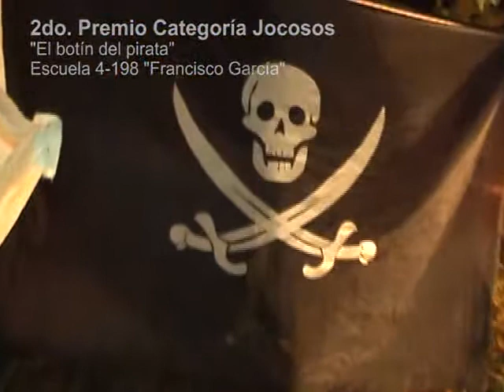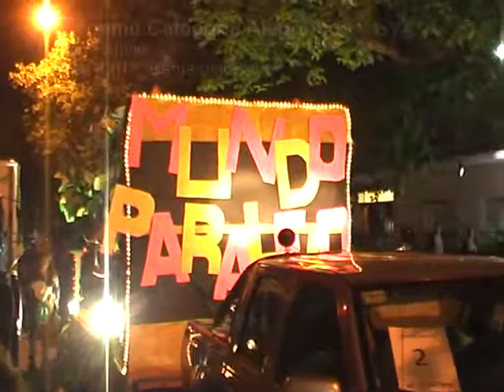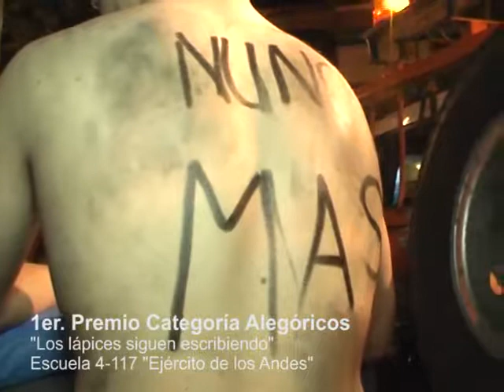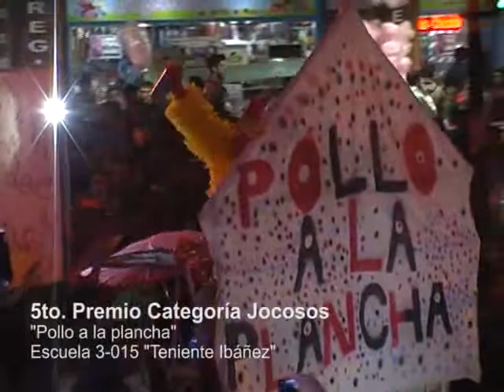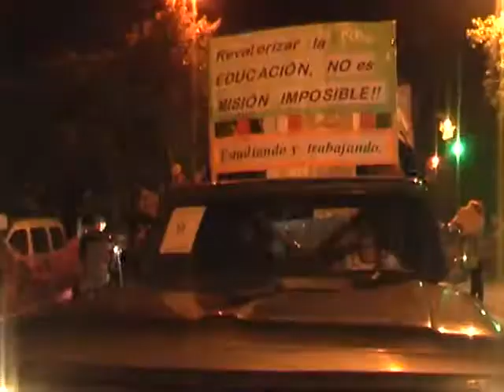AMORES DE ESTUDIANTES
Como ya es tradicional en nuestro San Rafael, los alumnos y alumnas de las escuelas secundarias , de adultos y especiales, trabajan durante una semana para construir una alegórica carroza que represente a su establecimiento educativo. en esta oportunidad primó la imaginación, una visión sobre la realidad socio-política y en ciertos casos, pícaras ocurrencias de la vida cotidiana. Muchos premios distribuyó el Municipio entre las escuelas y el alumnado en esta Farándula 2017.